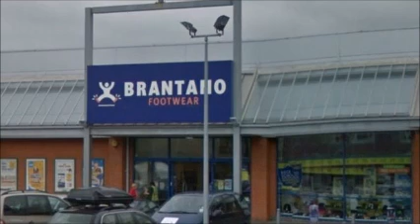Administrators PwC say 68 jobs saved after Brantano deal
Nearly 70 jobs have been saved in Scotland after a buyer was found for seven stores threatened by the collapse of discount shoe retailer Brantano.

Administrators PwC said a firm run by Alteri Investors bought Brantano shops in Inverurie, Inverness, Glasgow, Perth, Dundee, Elgin and Linwood.

A total of 68 Brantano staff are transferring to Alteri.

However, nearly 130 posts in Scotland remain under threat as 13 Scottish stores were not included in the deal.

Brantano went into administration in January, about four months after the chain was bought by an investment firm.

Trading continued while a buyer was sought.

PwC announced on Monday that the majority of the UK-wide business had been sold to Alteri, preserving 1,372 jobs and 140 stores and concessions.

However, 58 stores and concessions were not included in the Alteri acquisition, including 13 stores in Scotland.

They include: Coatbridge (11 staff), Aberdeen (8), Clydebank (11), Ayr (10), Wishaw (11), Dumfries (7), Irvine (12), Glasgow - Partick (8), Glenrothes (7), Edinburgh - Straiton (11), Lanark (12), Linlithgow (10) and Kilmarnock (11).

Lead administrator Tony Barrell said: "We continue to trade the remaining Brantano business whilst discussions with interested parties continue.

"Unfortunately, in the event further sales are not possible, redundancies will become inevitable.

"We are working closely with Brantano employees and offering every support possible through this difficult period."